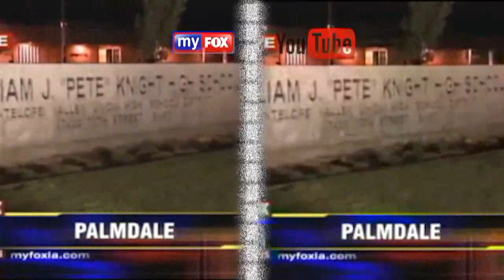El Fake de los reptilianos en TV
En este vídeo podeis ver las pruebas de como los vídeos de supuestos reptilianos cambiando de forma que salian en televisión como la hija de Bush y tantos otros, son un fraude.